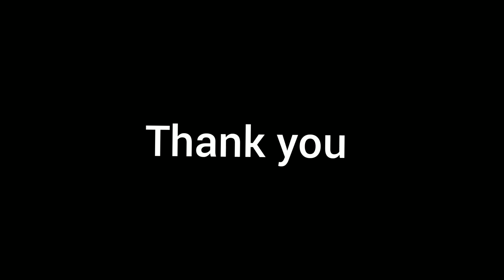Action words for kids / English vocabulary/Daily use English words for kids /